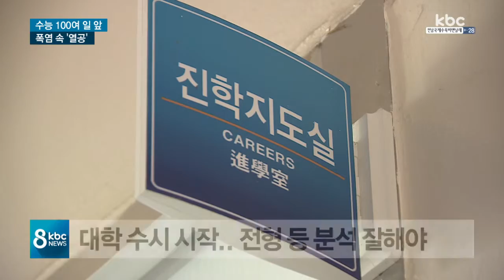수능 100여 일 앞으로..무더위 속 고3 교실 '열기'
푹푹찌는 폭염에 고3 수험생들도 100여 일 앞으로 다가 온 수능 준비에 고생이 이만저만이 아닙니다.

대입을 위한 중요한 길목인 만큼, 무더위에 건강과 컨디션을 잃지 않는게 중요합니다.

신익환 기잡니다.